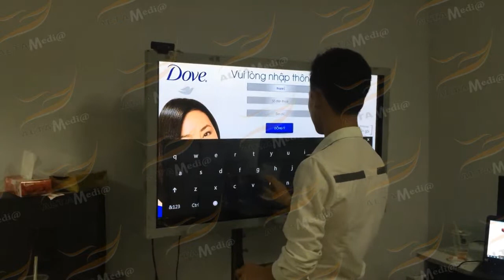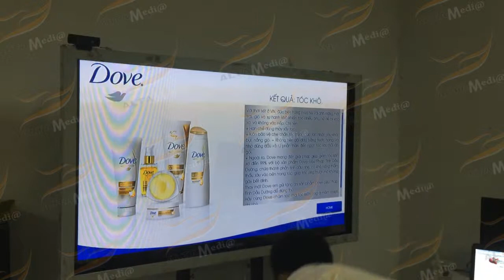[ALTA MEDIA] ỨNG DỤNG ĐO ĐỘ BÓNG CỦA TÓC (DOVE)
Introducing DOVE's hair gloss measurement technology. This app uses the camera to scan and measure the shine of the hair.
After scanning, the application will display the results of the hair gloss measurement and give suggestions on how to take care of the hair to increase the shine. The core story of the hair gloss meter is that the user can measure and check the shine of the hair accurately and quickly.
The problem that the product solves is the user's need for hair care and finding the right hair care products to increase the shine of the hair. The hair gloss meter helps users to assess the effectiveness of the hair care products they are using and to find new products to increase the shine of their hair. This makes it possible for the user to take care of their hair more effectively and achieve better results in increasing the shine of the hair.
 Finally, the video also provides instructions for using the DOVE app to accurately and efficiently measure the shine of your hair.